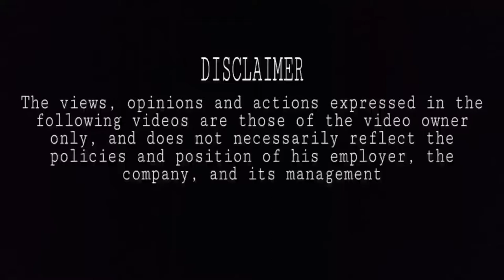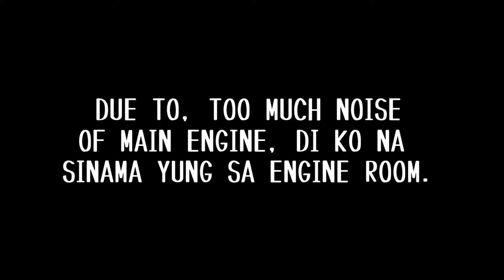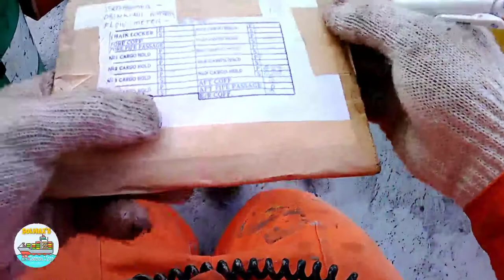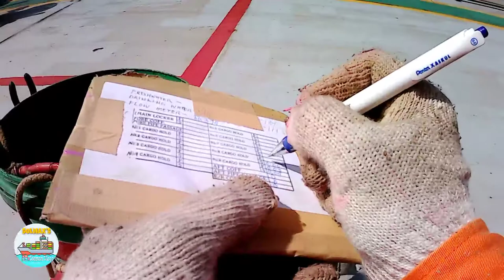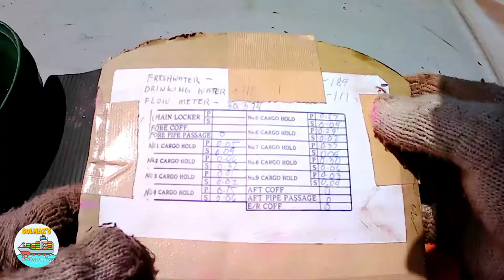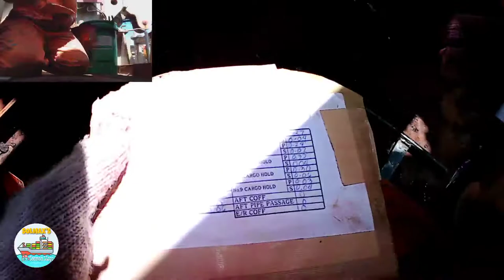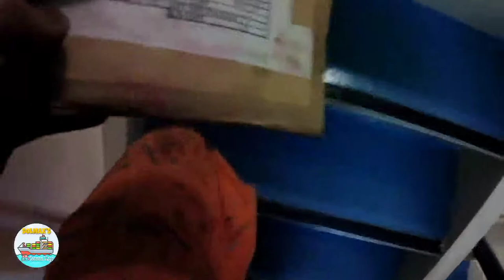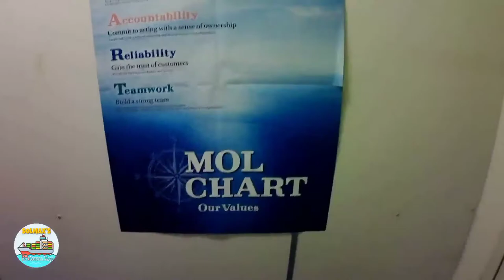Ordinary Seaman Duties BILGE TANKS Daily Sounding | Seaman Vlog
SOLMAX'S CHANNEL
 Seaman Vlogs by Garyboy Prades

Daily Bilge Tanks Sounding | Able Bodied Seaman

Like also my facebook page ❤️

Gears:

Apeman A79 Action Camera
Realme C3
Xiaomi Redmi 9T
Senda MM1 Mic
Monopod

Good Old Days - Joakim Karud Official